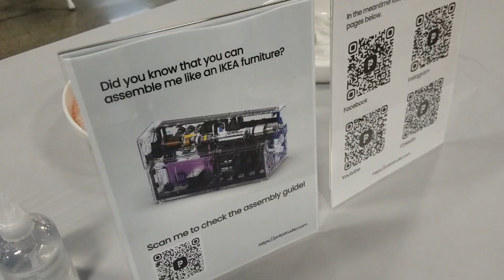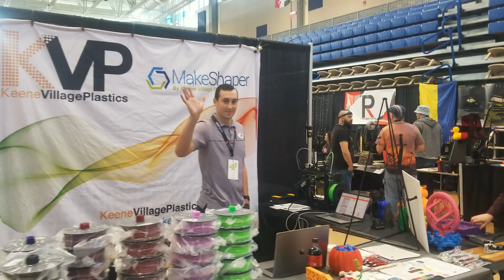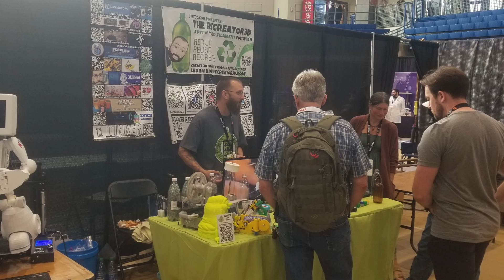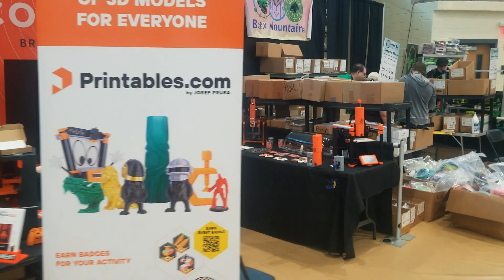The future of 3D printing - ERRF and OC Makerfair report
Makerfairs and RepRap festivals like ERRF can give us a peek into the future as well as connect us with the present. What amazing things are on the horizion? Let's find out.

3D Printing Professor is made possible by YOU!

I'm social!

0:00 Going coast to coast
0:20 OC Maker Fair
1:07 ERRF
2:12 Life Sized Cymon
2:46 Recreator 3D
3:31 The Past's Future - Prusa XL
4:49 5 Axis 3D printing
6:24 The selfies